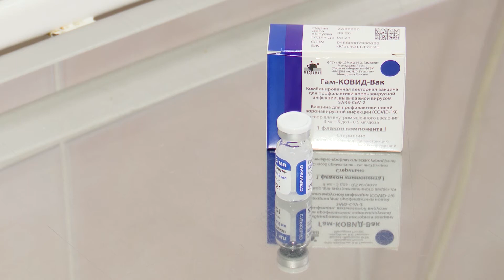Вакцинация от COVID -19 29.01.2021